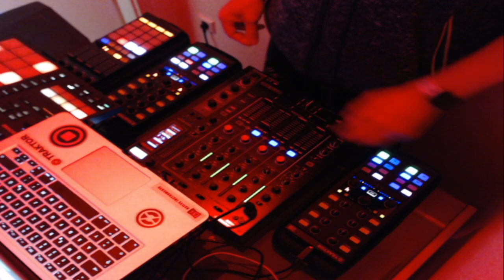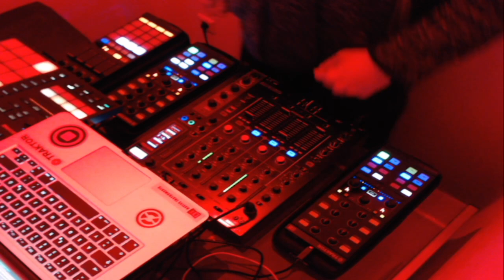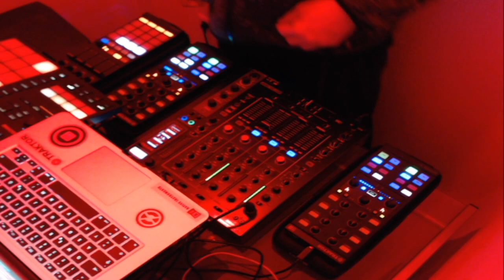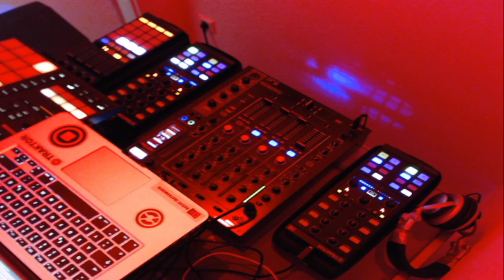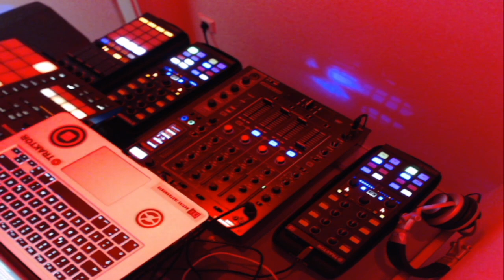1STD SCHRANZ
digital hardtechno/schranz mix by djwoove 82

traktor kontrol x1 mk2
traktor kontrol f1
maschine mk3
reloop rmx 90 dvs